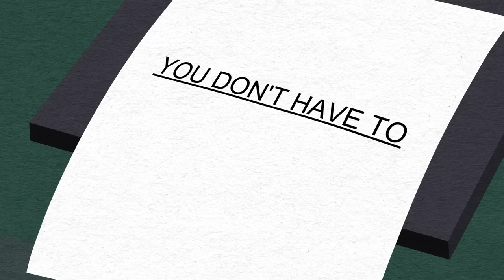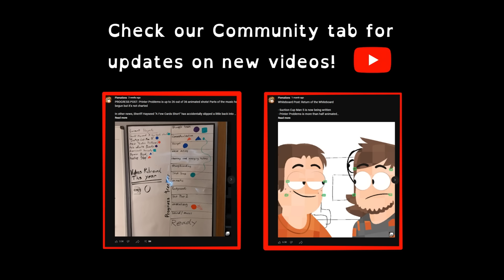Printer Problems (Original Animation)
Mysterious and threatening messages begin being printed autonomously from Mike and Zach's printer. In their efforts to find the source, they only find a terrible truth